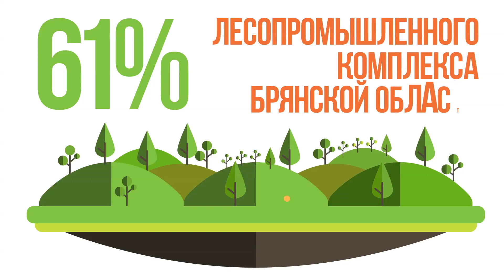Ae_everyday_03.02.2016